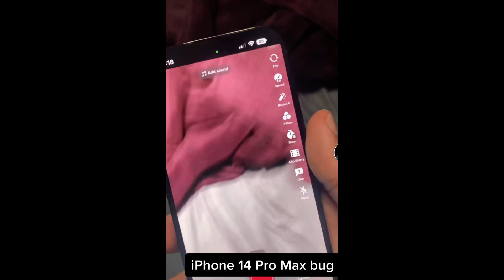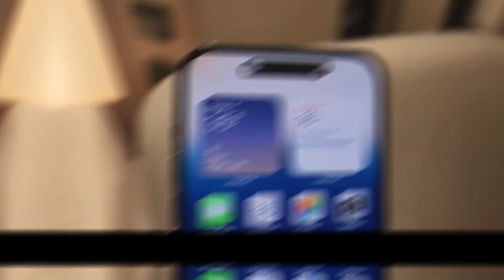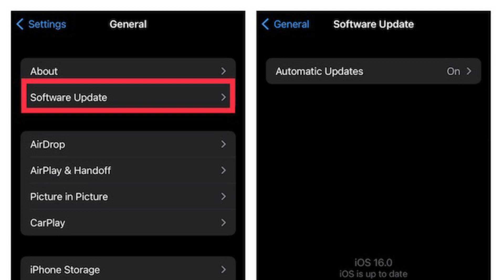iPhone 14 Pro Max Camera Shaking ! (Fix)